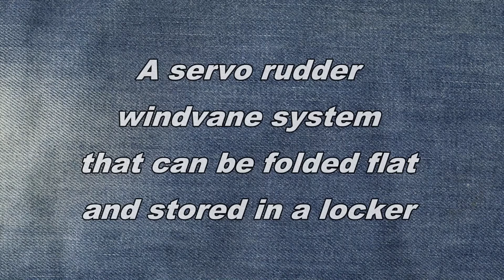Hebridean part 6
First Sea trials SE 3-4 River Blackwater